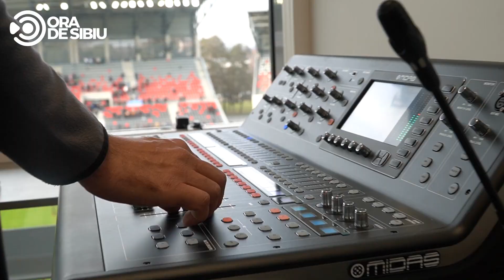Inaugurarea Stadionului Municipal Sibiu